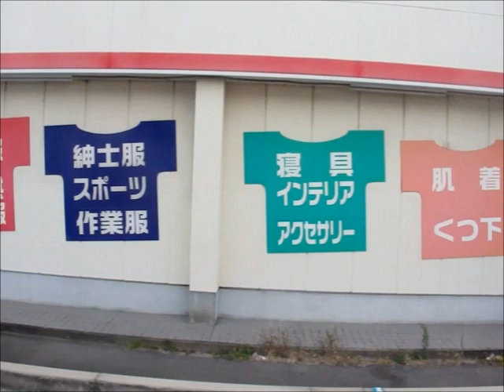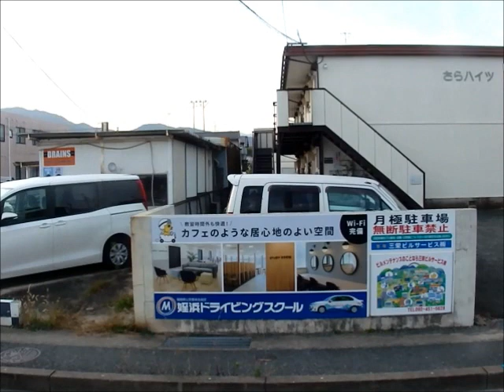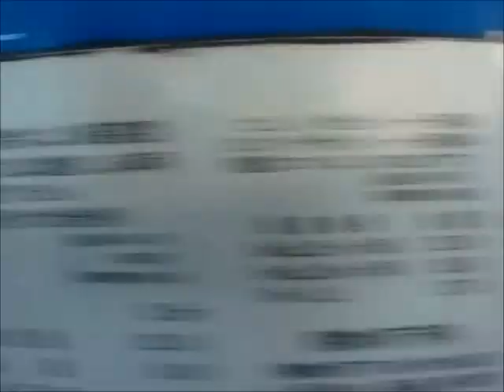西鉄バス(金武6159：四箇田団地→藤崎)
金武線の四箇田団地→田村団地→福岡歯科大学前→田隈新町→講倫館高校前→原往還→原→福陵町→荒江四角→中村大学前→別府駅前→六本松→(国体道路)→警固町→法務局前→(昭和通)→天神北→那の津口・ボートレース福岡入口→天神北ランプ(福岡都市高速)百道ランプ→福岡市医師会館・ソフトリサーチパーク前→福岡タワー南口・総合図書館北口→藤崎を結ぶ系統【四箇田団地から天神三丁目迄は快速2-1、天神北からW2番】です。
※快速区間は荒江四角～天神三丁目で、停車バス停は荒江四角、別府四丁目、中村大学前、別府駅前、六本松、警固町、法務局前、天神三丁目です。

車両はUDトラックス製スペースランナーRAのPKG-RA274MAN型(2010年式)です。西日本車体工業(以下西工)の96MCボディのスロープ付大型ワンステップ車で、西工が存在する末期に製造された車種です。新製配置は雑餉隈営業所(現在の竹下営業所)に所属し、2021年12月現在では金武営業所に所属しております。2021年12月現在、平日と日祝は金武線で所定の運用を持っております。土曜日は不明です。